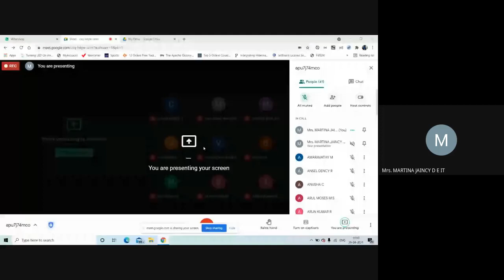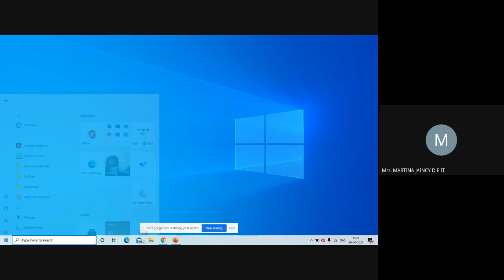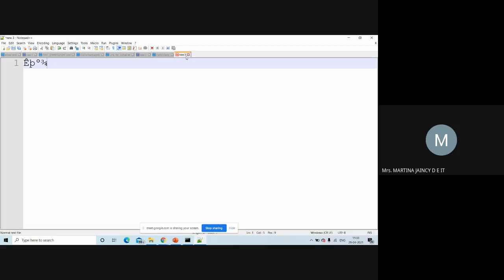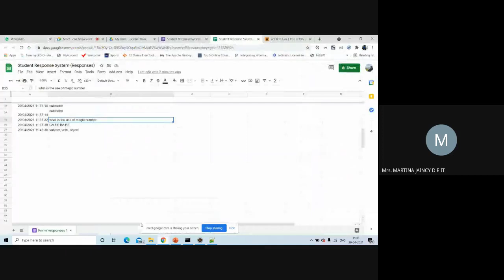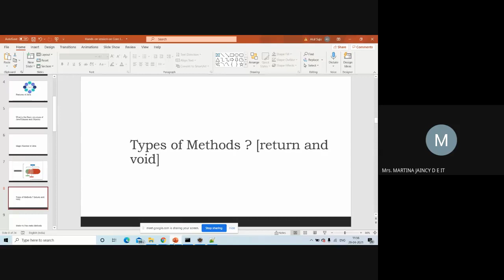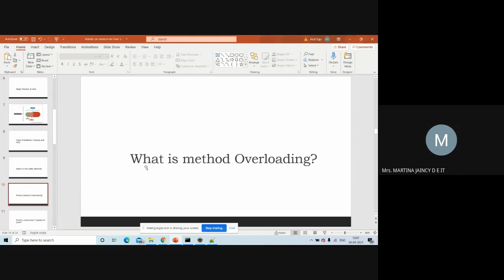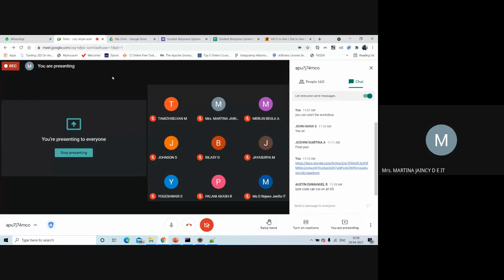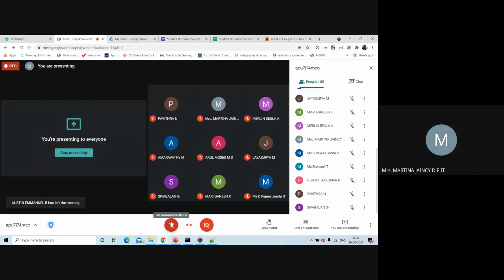Hands-on Session in Core Java Part1